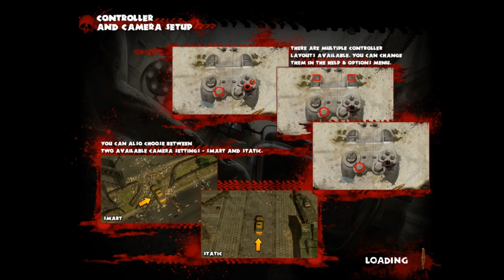Zombie Driver HD: Let's Play This! "Gameplay / Commentary"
If you enjoyed watching help me out with a like and/or favorite:)